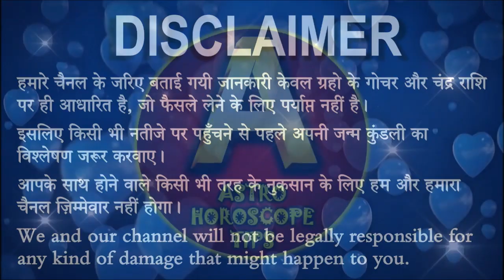24 नवंबर कुंभ राशि वाले के लिए आयी बड़ी खुशखबरी, आपकी राशि भी है तो एक बार जरूर देखिए